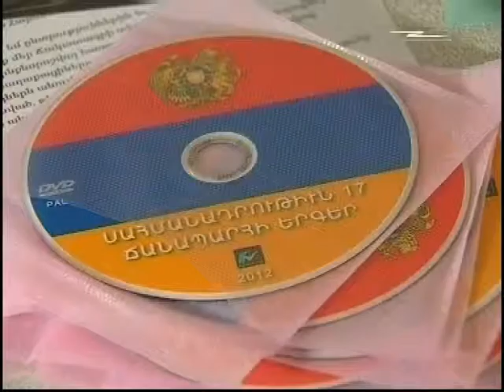Պարոյր Հայրիկեան -Շանթ լուրեր 27 յունուար 2013